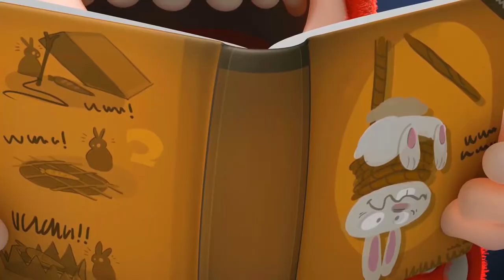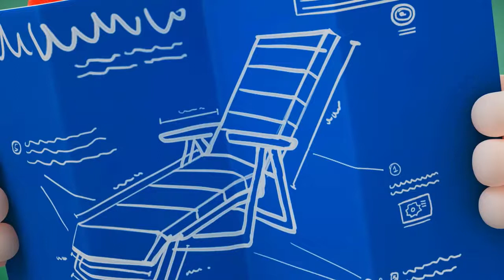Cartoon A TANGLED TALE Of Oddbods Funny Cartoons For Children